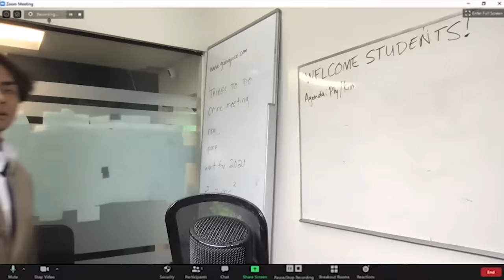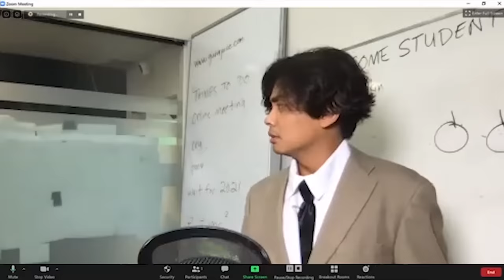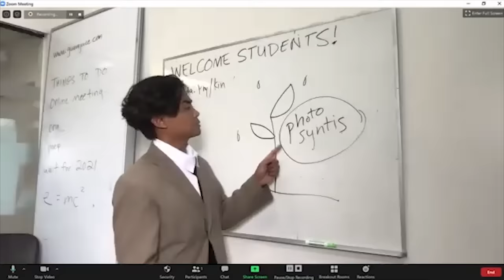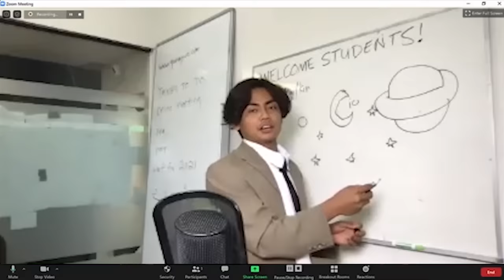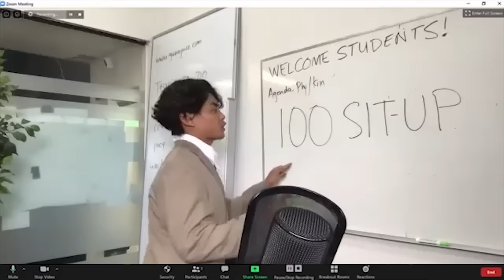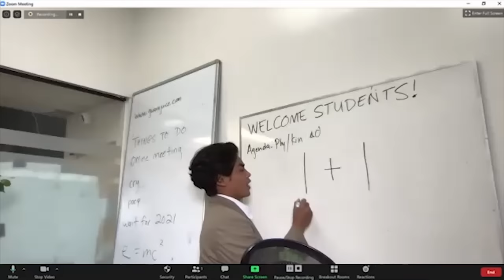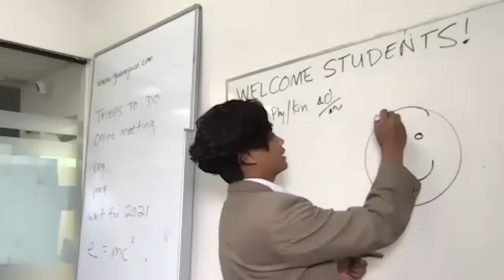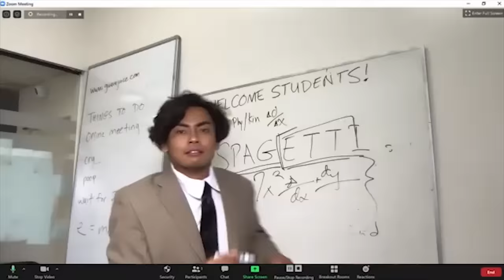10 Things You Should NOT Do at an ONLINE CLASS..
Today I was the teacher of an Online Class. These students are crazy,  I'll show you 10 things Not To Do at an Online Class.

I'm Roi aka Guava Juice, and I went to an online class in real life. It was fun to teach, but my aunt Tita Mary Grace bothered me sometimes lol. I started teaching and had students dancing, and some surprises I'll wait for you to see after watching the whole video. Who is in the class? Watch to find out. This person might mess up my whole lesson. Is it a hacker? Maybe. One thing for sure, is things always go wrong at an online class! I rather play among us lol, but today I gotta teach. Thank you for supporting Guava Juice and for watching my funny and entertaining adventures on YouTube in 2020. I love comedy, making you laugh, and seeing a smile on your face. This is Roi saying Stay Juicy!

 @123 GO!  - "I SKIPPED SCHOOL BUT TEACHER NOTICED || Back to Online Class Hacks by 123 GO! SCHOOL" by 123 Go

@Crafty Hacks  - "7 TYPES OF STUDENTS IN AN ONLINE CLASS VS NORMAL CLASS | FUNNY SCHOOL PRANKS" by Crafty Hacks

Join the Guava Juice Gang:
Shoutout to these GUAVA GODS Members:
Joker Pro
Tricia T
Chris Fardell